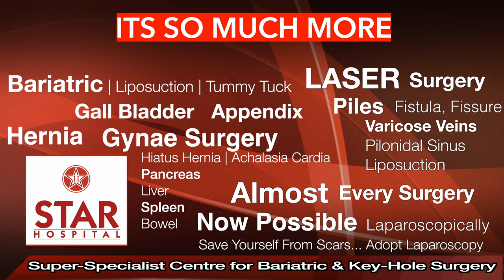Best Diet After Piles Surgery | What to Eat After Piles Operations?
Best Diet After Bottom Operation What to Eat After Piles Fistula Fissure Pilonidal Sinus Operations
Diet plays a very important role in treating with fistula in ano.  A proper diet which includes nutrients cures the early stage of fistula.

The quantity and the truthfulness towards the diet would rely upon the nature and stage of the fistula. This varies for every single person as no two individual have the same medical problem.

Fistula Diet For Patients
● Electrolytes and fluids: A patient can have a high output of fluid drainage. Because of this, it is important to keep fluid and electrolyte balance. Specialists will monitor the fluid and provide electrolytes intravenous fluids which keep you hydrated and clear the infection.
● Enteral nutrients: Helps in improving the chances of recovery and decrease the risk of malnutrition.
● Parental nutrients:  Helps to break down and digest food and also in rest and heal the body.
Best Foods for Fistula
There is a chance for recurrence in anal fistula with mild changes. So have a good diet plan and healthy lifestyle habits ensure quicker healing.

Consuming very little fiber in the food is usually the cause of experiencing fistula.

Have food which is rich in fiber to increase the number of stools in the intestines. Best fibers will obtain from Cereals, Pulses, vegetables, and fruits etc that we consume every day.

Some  of the fiber-rich foods for  fistula diet or anus fistula diet are as follows:

● Cereals: Brown rice, Oatmeal, Brocken wheat, Ragi, Quinoa.
● Pulses: Chickpeas, Kidney beans, moong dal, masoor dal, soybeans.
● Vegetables: All gourds-bitter gourd, snake gourd, ridge gourd, Cauliflower, Spinach, Carrot, bottle gourd, ivy gourd, ladies finger,  green leafy vegetables.
● Fruits: Custard Apple, Pears, Grape and Watermelon, Oranges, Papaya, Banana, and Apple.
● Milk and Milk products: Skim milk, Paneer, Cottage Cheese, Yoghurt.
● Meat, Fish, and Egg: Tuna, Salmon, Herring, Mackerel, Omega3 fatty fish.
● Oil: 5 Tablespoon/ day (Olive oil, Mustard Oil, Rice Bran Oil, Canola oil
● Raw cabbage juice: Drink a half cup of raw cabbage juice every day to soften and easy passage of stools.
● Keep hydrated: Drink plenty of water, which helps in clearing and removing the toxins and keeps you hydrated.
Fistula Diet Restrictions
List of foods to avoid with fistula and lifestyle changes due to fistula:

Star Hospital

265, Lajpat Nagar, Guru Nanak Mission Chowk,

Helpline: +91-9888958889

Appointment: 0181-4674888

- Deluxe Suit
- Local accommodation
● Spicy foods:  Avoid spicy as well as hot food items, which increases pain and bleeding during defecation.
● Caffeine: Avoid caffeine when having a fistula because it can lead to dehydration.  Some food items include caffeine are coffee, tea, chocolates etc.
● Alcohol: This can also cause dehydration leading to hard stools.
● Large and Heavy meals: Avoid large and heavy meals, have a small quantity nutritive meal at a time. So it could ease digestion and gives relaxation to the intestines.
● Avoid excessive cleansing: Due to excessive cleansing, it may lead to itching and irritation of that particular area.
● Flour and Sugar: Avoid eating food from flour with lots of sugar and spices which is harmful to health.
● Late night eating: Avoid eating food or snacks at late night. Also, avoid eating outside. These things may slow down your digestion process.
● Stress: It is also very important to avoid stress, which may worsen the condition and cause constipation and indigestion.